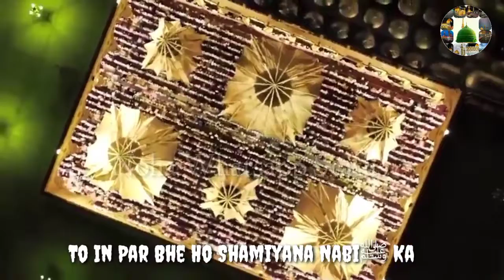Zamine Nabiﷺ Ki | Nadeem Sarwar | Naat Whatsapp Status